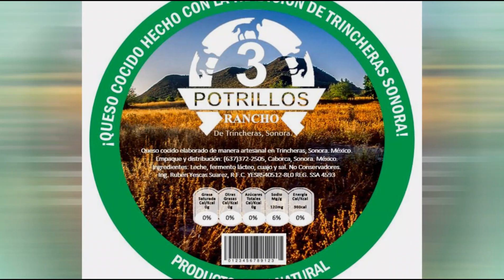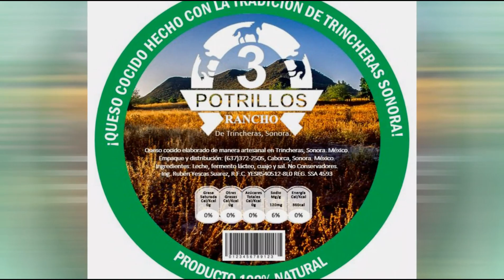CARRERAS EN LA CEBOLLA 20.1.1 7A pikipiki vs martillo vs turista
7a carrera del miércoles 1o de enero 2020.
Taste "El Crucero" Ej. La Cebolla, Magdalena de Kino, Son.